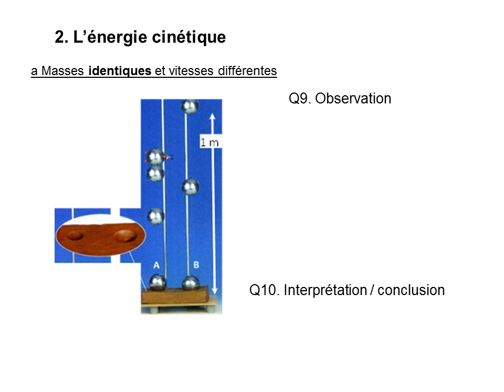correction de l'activité N°4 de mécanique : energie position et énergiecinetique